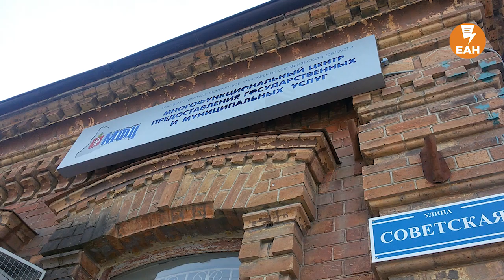Ирбитский депутат отбирает телефон у активиста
Известный в Ирбите активист Алексей Кононов вынужден был написать заявление в полицию на местного депутата Илью Анацкого. Вместо ответа на вопрос о нечищенных улицах единоросс выхватил у общественника мобильный, на который велась съемка, и убежал.